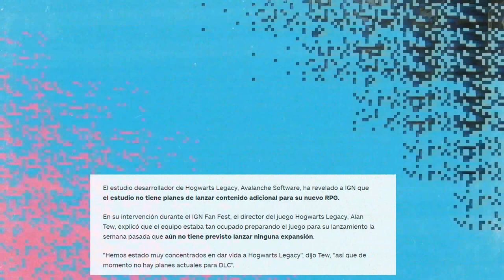¿NO TENDRÁ DLCS? ¿ME ARREPIENTO DE COMPRARLO? | HOGWARTS LEGACY ESPAÑOL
Hoy hablamos sobre la reciente entrevista en el IGN Fan Fest al director de Hogwarts Legacy y la polémica sobre los DLCs del juego. Además hablo de mi experiencia en el juego hasta ahora y de si me arrepiento de comprarlo.

Noticias e Información sobre Hogwarts Legacy, el MMO de Riot, Diablo IV y otros grandes lanzamientos del mundo MMORPG y ARPG.